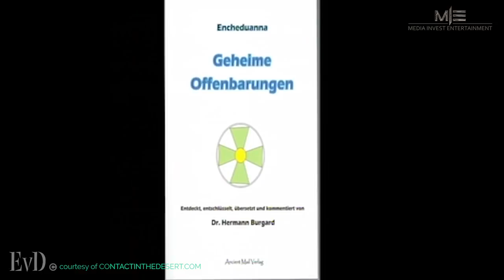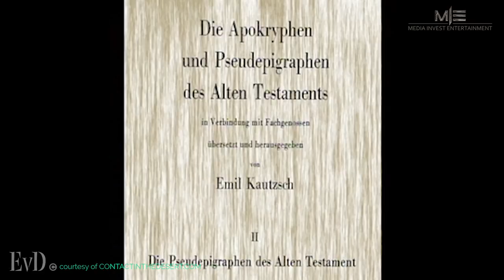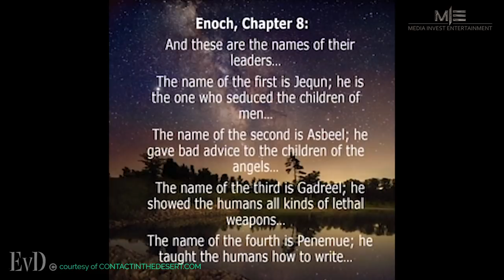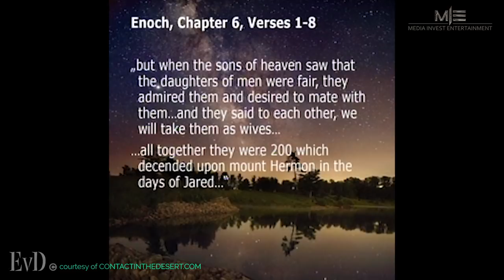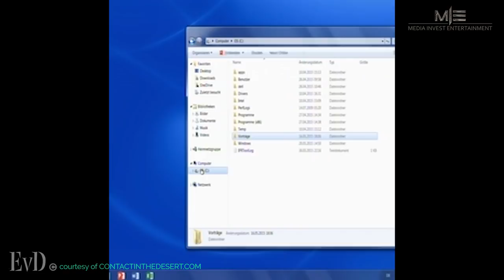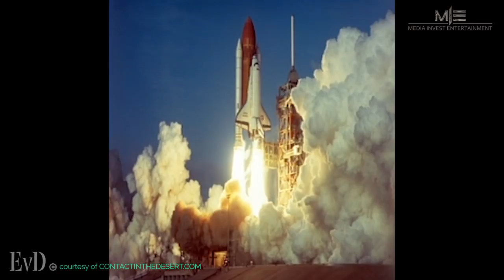Erich von Daniken The Ancient East Holds The Key To Many Strange Mysteries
Erich von Daniken is a master storyteller weaving his theories with facts from around the world. The Pyramids may hold the clues we have been looking for, join us as we take a peak at the secret passageways inside the Great Pyramid. How did ancient civilizations query and transport boulders so massive they would challenge even modern machinery? For what purpose were giant structures and drawings that could only be viewed from space? Why did religions spanning the physical earth, and without regular contact with one another, share such similar stories of origin? How did ancient cartographers gain knowledge of seemingly "undiscovered" lands and ancient astronomers of planets and galaxies only recently observed with modern optics?

Channel Managing Agent Zohar Global Group, UK